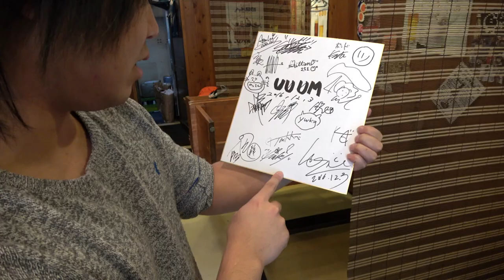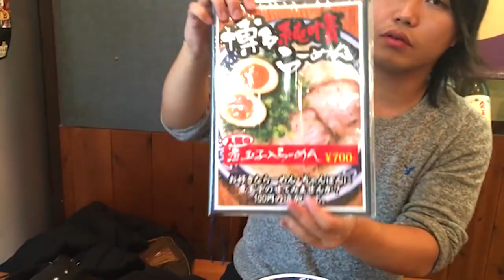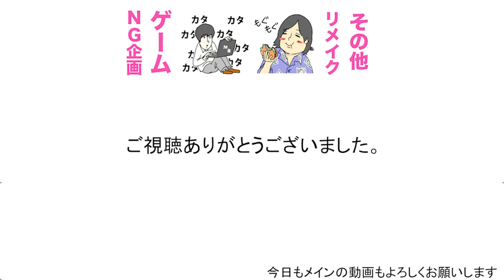トミー、絶品博多ラーメンに挑む。